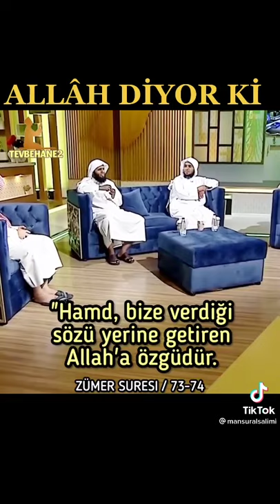Zümer Suresi (73-74) Mansuralsalimi